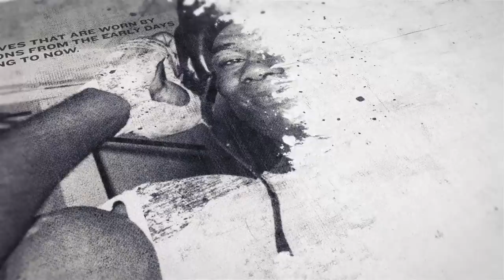'THATS NOT NICE, YOU'RE BRINGING HIM OVER TO GET FILLED IN' - CONOR BENN TELLS EDDIE HEARN STRAIGHT